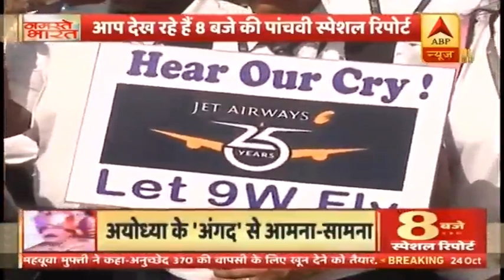क्या फिर उड़ेगा Jet Airways? पिछले साल दिवालिया हुई थी कंपनी | ABP News Hindi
क्या फिर उड़ेगा Jet Airways? पिछले साल दिवालिया हुई थी कंपनी